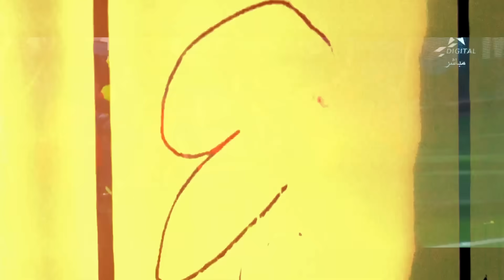جميع اهداف بطل المغرب بدون هزيمة للموسم الرياضي 2023/2024